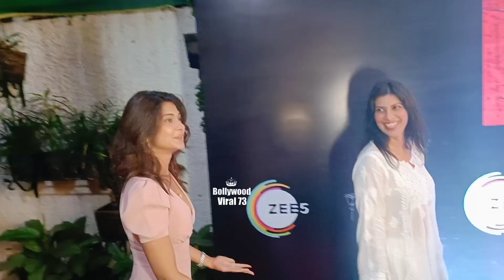Drashti Dhami With Jennifer Winget at Duranga Web Series Screening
Drashti Dhami With Jennifer Winget at Duranga Web Series Screening drashtidhami jenniferwinget webseries drashtidhamiworld jenniferwinget1 jenniferwingetbeautyqueen spotted jenniferwingetfullscreenwhatsappstatus trendingvideo bollywood #@bollywoodviral73